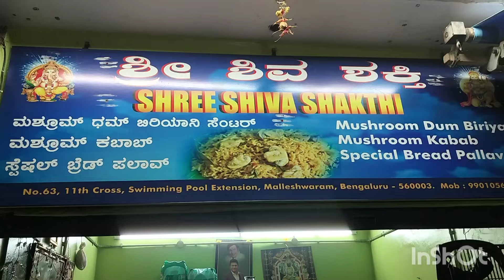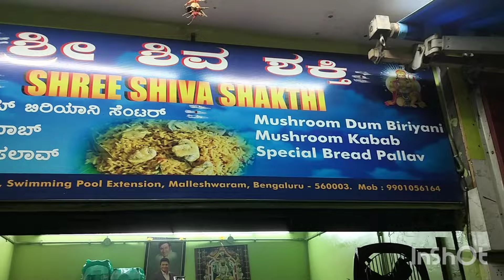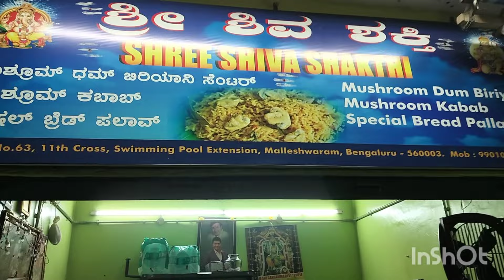BANGALORE MALLESWARAM 12TH MUSHROOM BIRYANI 🍲🫕😋🙏🌹♥️